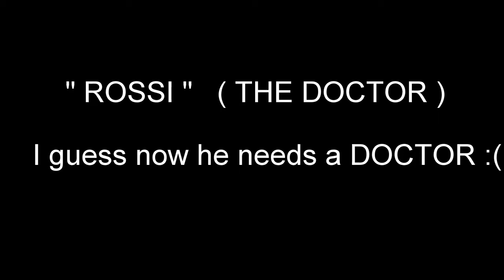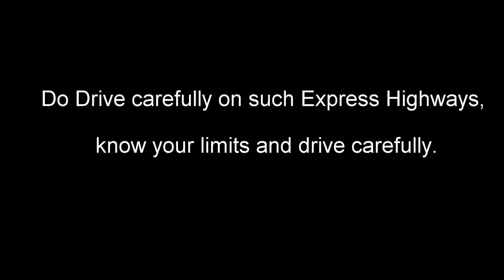bike accident in India